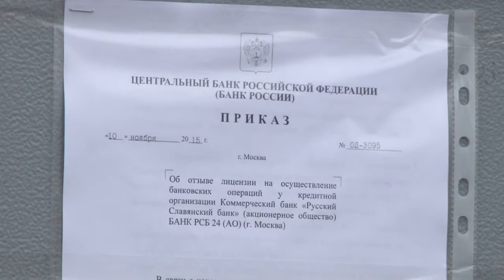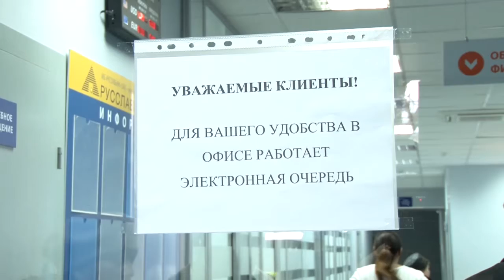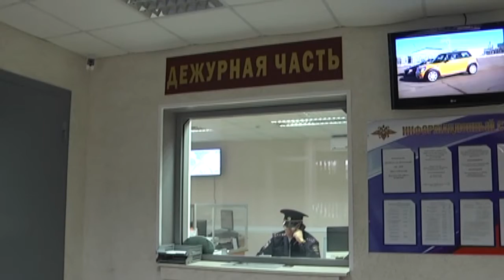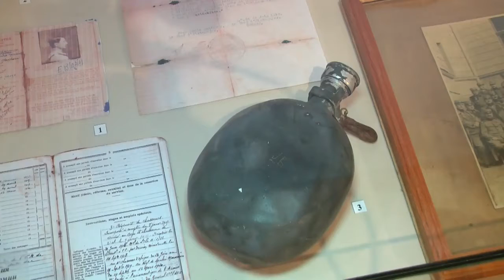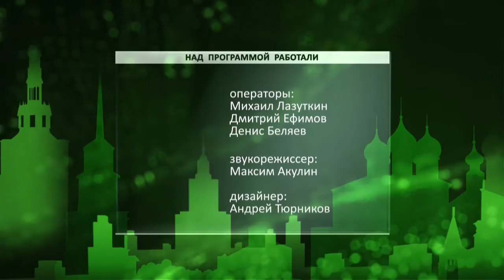День города - новости Рязани 10.11.15